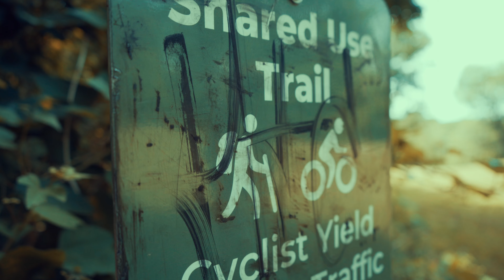Positive Pain (Official Album Video)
POSITIVE PAIN OUT NOW